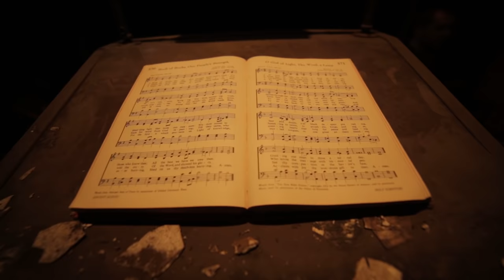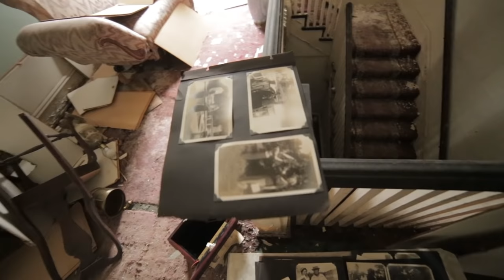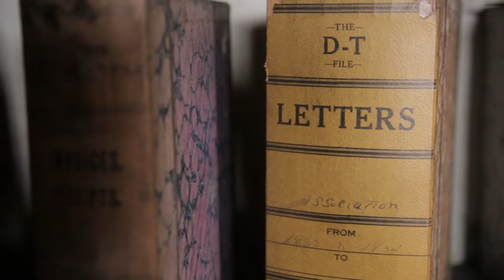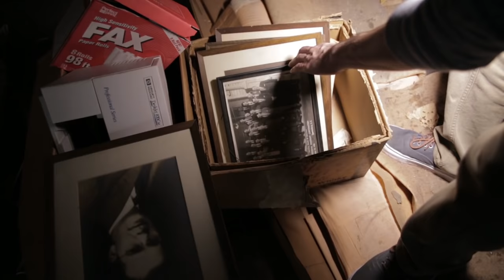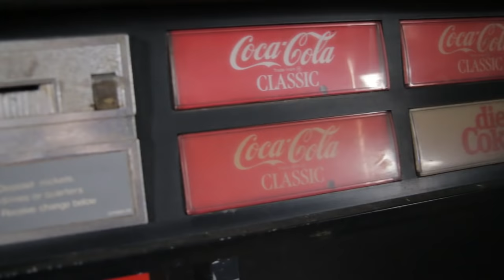Exploring an Abandoned Funeral Home with Power Still On 💀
In this episode we check out an abandoned funeral home that dates back a century and a half. Amazingly, even though the building is completely water-logged and collapsing, power still runs through it. It was also astounding how much was left behind, including caskets, embalming tools, and a hearse.

Apologies if the pacing towards the end of the video feels kind of fast. We had a few corrupted files which left us with fewer clips to work with for the video.

Curious about the gear we use?

Enjoying our videos? Help us make more by buying a t-shirt